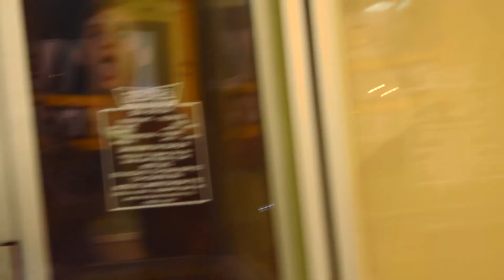u got a friend in me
idk

Add me on Snapchat: ZareefH